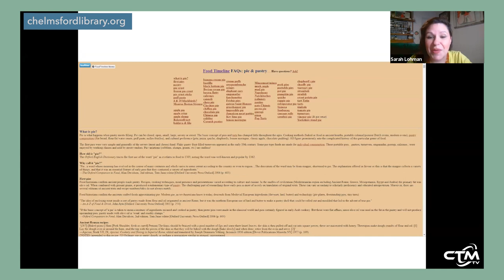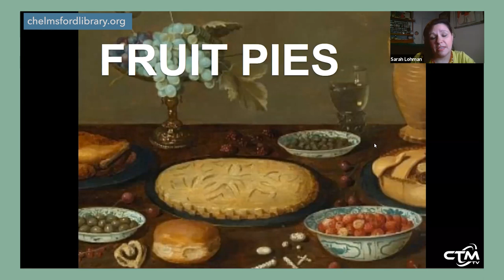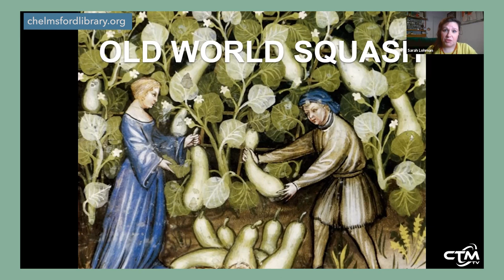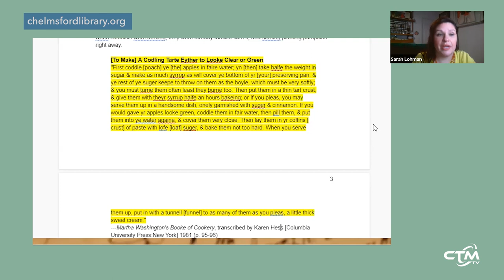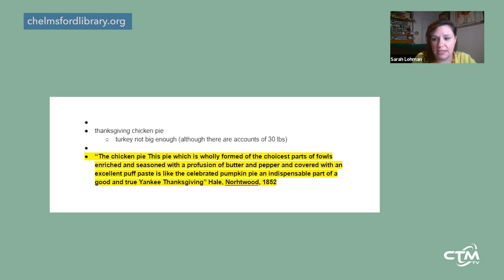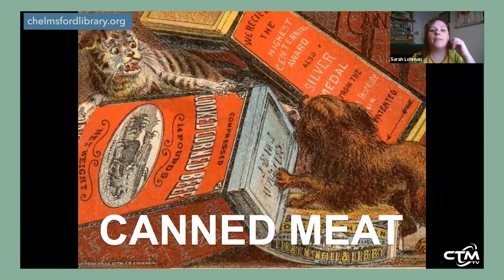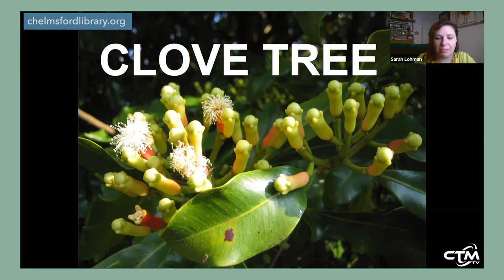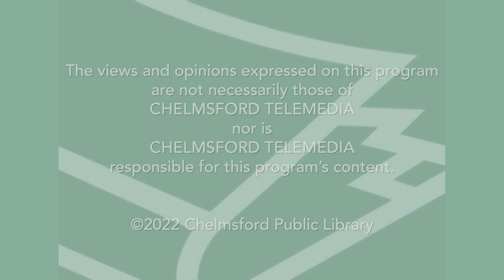Library Hour: A History of Pie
Sarah Lohman takes us on a fun, fascinating and delicious history of pie. Presented by Jessica FitzHanso of the Chelmsford Library. Edited by CTM volunteer, Phil Black.